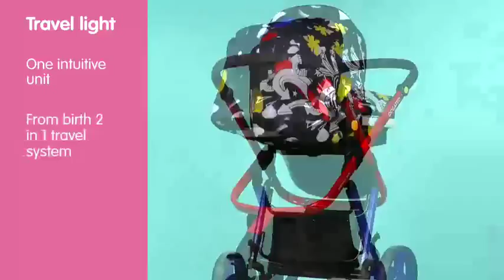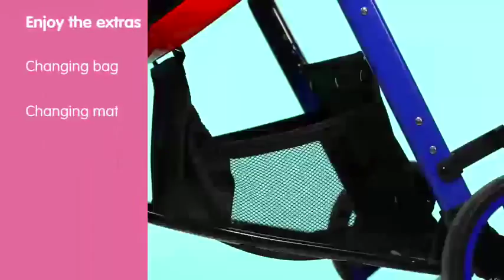Cosatto Woop Old Skool Travel System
A quick informative video on the specifications of the Cosatto WOOP Old Skool Travel System!